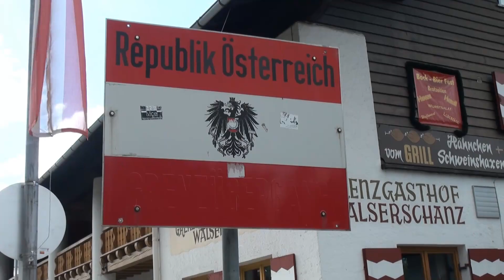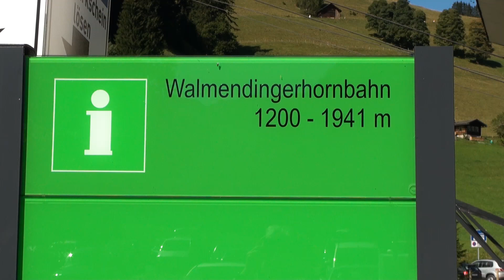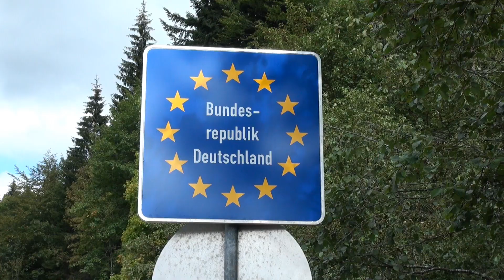Kleinwalsertal Österreich Impressionen September 2011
Das Kleinwalsertal ist ein Tal im österreichischen Bundesland Vorarlberg. Es umfasst die Gemeinde Mittelberg und ist Teil des Bezirks Bregenz. Aufgrund der geographischen Lage in den Allgäuer Alpen mit seiner alpinen Geländestruktur hat das Kleinwalsertal keine direkte Straßenverbindung zum übrigen Vorarlberger Land. Das Tal ist per PKW nur auf einer Straße über die Nachbargemeinde Oberstdorf in Bayern zu erreichen.

Das Kleinwalsertal ist ein hochgelegenes V-Tal (Kerbtal) in den Allgäuer Alpen und befindet sich im Osten von Vorarlberg. Die Breitach zieht sich durch das gesamte Tal und wird von einigen Seitenbächen gespeist, die aus den Seitentälern des Kleinwalsertals stammen.

Das Kleinwalsertal wird fast vollständig von hohen Bergen umschlossen. Diese gehören zu den Allgäuer Alpen, die ein Teil der nördlichen Ostalpen sind. Deren höchste Erhebung ist der Große Widderstein (2.536 m). Von ihnen wird das Kleinwalsertal gegenüber dem übrigen Staatsgebiet Österreichs abgeschnitten.

Das Video gibt Impressionen eines herrlichen Herbsttages wieder.
Full HD, September 2011